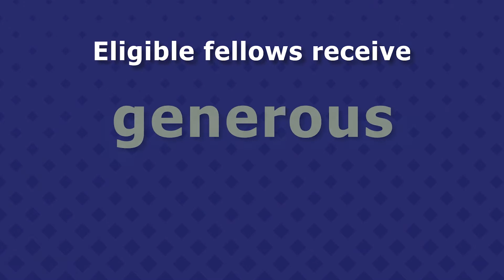NIH Critical Care Medicine Fellowship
The NIH Clinical Center offers a critical care medicine fellowship program designed to:

- Provide comprehensive clinical training in the care of critically ill patients
- Develop critical thinking skills applicable to any patient with single or multisystem organ failure
- Train the next generation of academic leaders.

For more information about the NIH Critical Care Medicine Fellowship program, please visit our

Uploaded and produced by JB